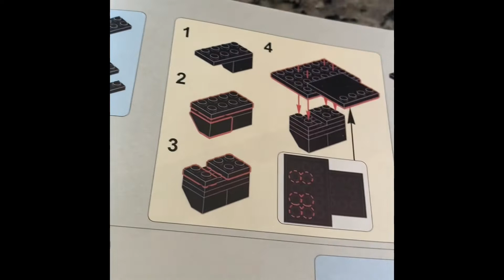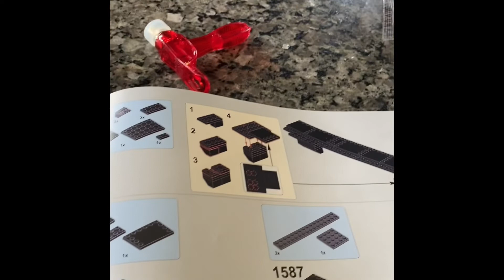Mould King Eclipse Bag 26 Review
Fairly straight forward bag but lots of pieces and small parts with a touch of tricky instructions…check it out!!